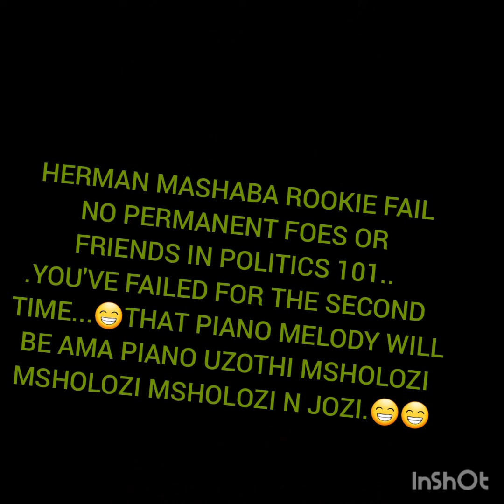Herman Mashaba and the mayor battle